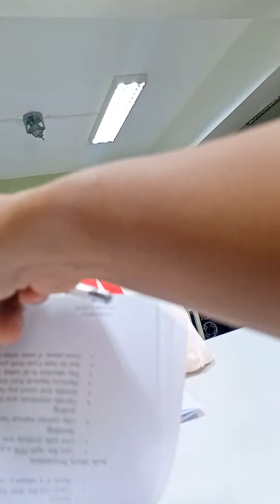17 March 2022